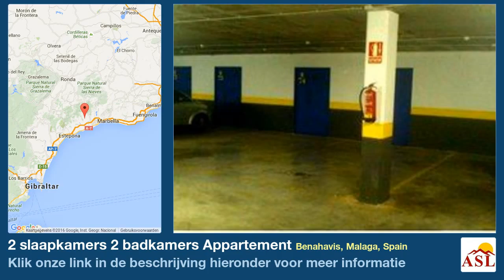2 slaapkamers 2 badkamers Appartement te Koop in Benahavis, Malaga, Spain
Meer informatie op Appartement te Koop in Benahavis, Malaga, Spain met 2 slaapkamer, 2 badkamers

Appartement, Nabij golfbaan, Volledig uitgeruste keuken, Parkeerplaats: Ja, Pool: Gemeenschappelijk zwembad, Tuin: Gemeenschap met zwembad, Richting: west
Eigenschappen Airconditioning, Airconditioning Warm/Koud, Common areas, Gemeenschappelijke tuin, Gemeenschappelijk zwembad, Gemeenschappelijk terras, Paddle Tennis, Zwembad, Terras.

 • Airconditioning • Airconditioning Warm/Koud • Common areas • Gemeenschappelijke tuin • Gemeenschappelijk zwembad • Gemeenschappelijk terras • Paddle Tennis • Zwembad • Terras